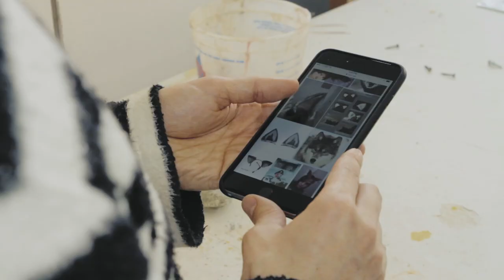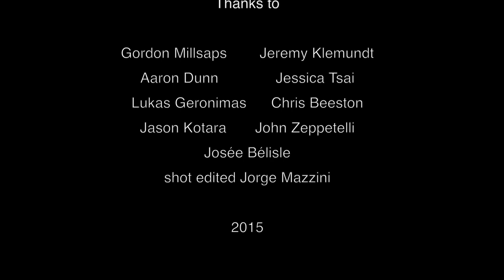The Desert and the Seed, 2015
Exhibited at Musee d'art contemporain de Montreal, FLUX - June 20 - September 13, 2015.

Shot and Edited by Jorge Mazzini